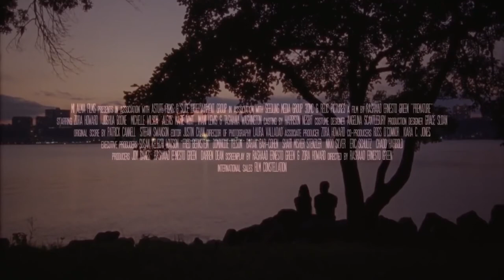PREMATURE Trailer 2020 Romance Movie sound track Giveon heartbreak anniversary